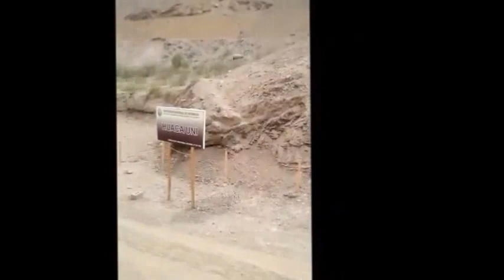HUACA UNI MINAS ¡JALLALLA! 2017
!Jallalla¡ La Lima que queremos. Evento realizado en enero de 2017.
Video muestra "peregrinaje" desde la Huaca UNI Minas hasta el auditorio de la Facultad de Arquitectura Urbanismo y Artes de la Universidad de Ingeniría (FAUA-UNI).